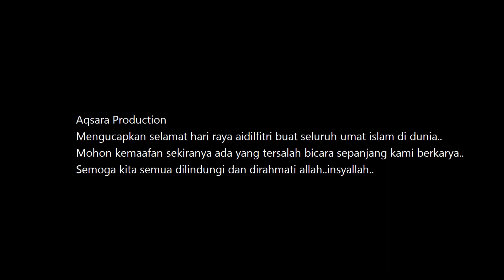Redha di aidilfitri - Rudy aqsara ( Akustik version )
salam buat teman2 yg jauh dirantauan.. yg xdpt pulang berhari raya..yg bertugas atau pon yg terpisah jauh.. Sy mgucapkan selamat hari raya aidilfitri maaf zahir batin . Jgn lupa lyn lagu raya hasil karya dr sy buat smua followers aqsara production.